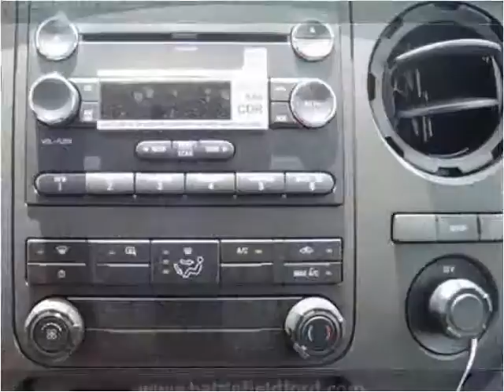2015 Ford F350 New Cars Manassas VA